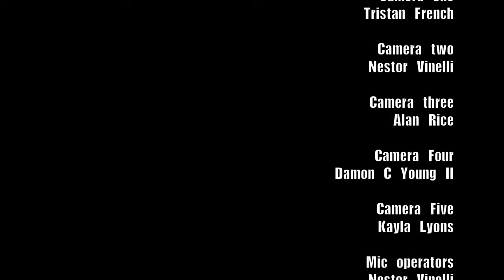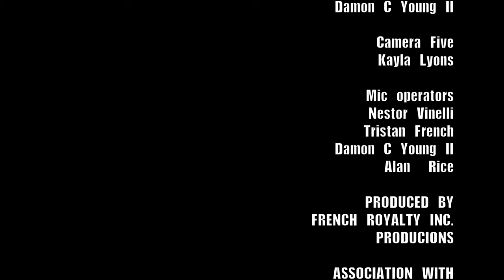Opposites Ep 12 ( What Matters To You ) Part 2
The truth shall set you free..Marcus's family now knows his lies. Marcus has no choice but to come clean to his rambunctious family,
Will josh be able to get himself out of the mess he finds himself in?
Khris's goodbye dinner ruined, life doesnt wait for anyone.
Will the trio figure out how to come out of this one top?